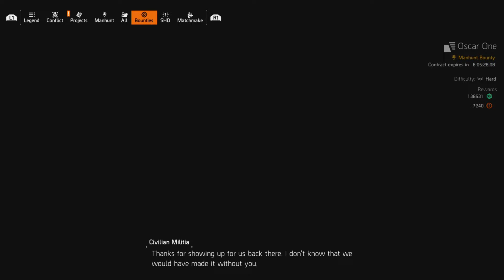The division season 2-Puppeteers Mel Arnold Manhunt.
The division is on the hunt to save Mr. Arnold from black tusk forces and return him to the castle. Thanks u guys for watching and i hope u enjoy the video.